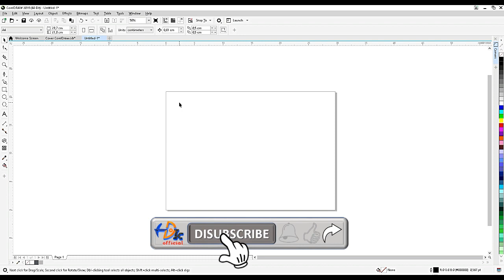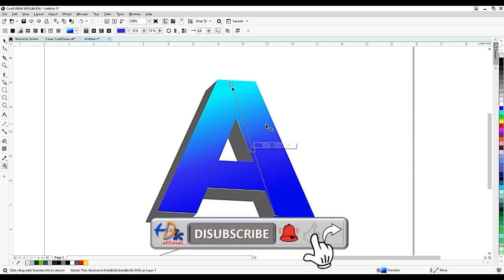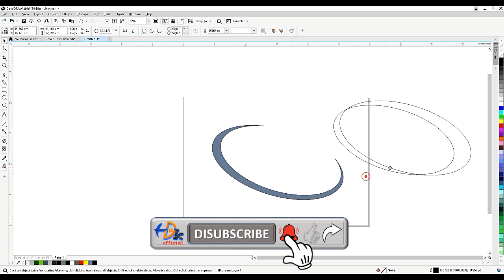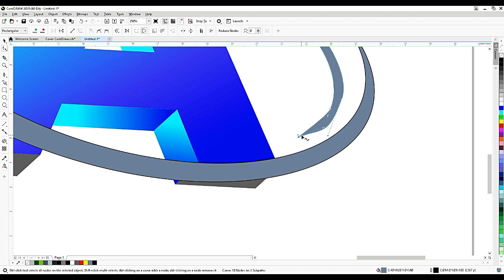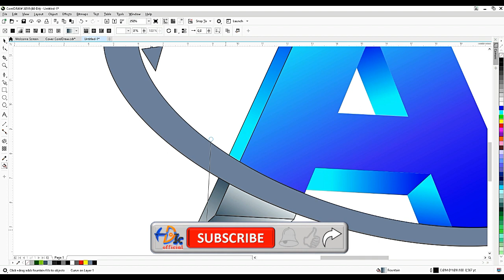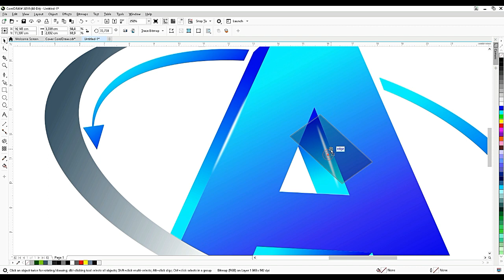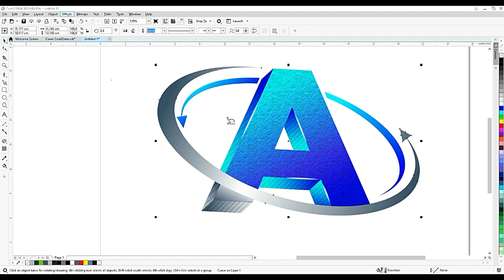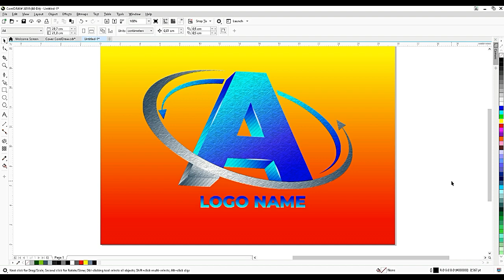Buat Logo di CorelDraw | BUAT LOGO HURUF A 3D SIMPEL & ELEGAN DI COREL | Tutorial CorelDraw | Bag_5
Video Tutorial Corel Draw kali akan mempelajari Cara Buat Logo Huruf A 3 Dimensi Simpel dan Elegan di CorelDRAW.